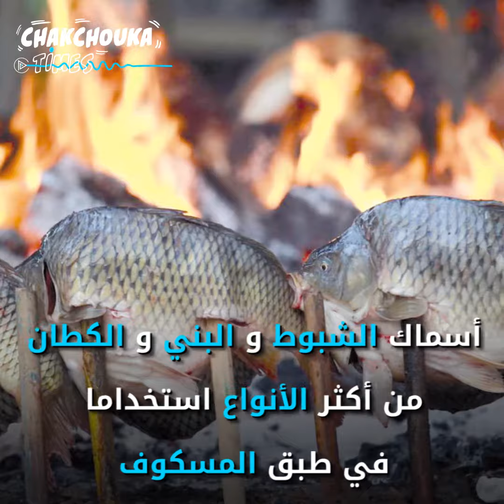المسكوف: هبة دجلة والفرات لأهل العراق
المسكوف أكلة شهيرة في بلاد الرافدين .. يفضل العراقيون تناولها على ضفاف دجلة والفرات النهرين الذين وهبا أهم مكوناتها..